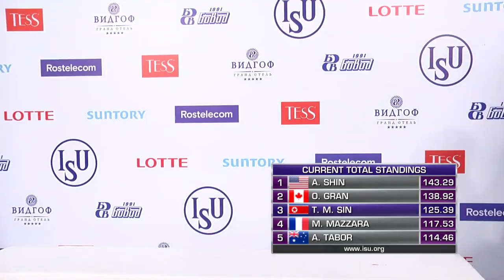Tal Mi Sin (PRK) | Ladies Free Skating | Chelyabinsk 2019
LADIES FREE SKATING START ORDER

14:00:00 -  14:06:00 Warm-Up Group 1

14:06:30 - 14:13:40 1 Azhar ZHUMAKHANOVA KAZ 25 32.24
14:13:40 - 14:20:50 2 Ishita KAPOOR IND 28 24.94
14:20:50 - 14:28:00 3 Niginabonu JAMOLIDDINOVA UZB 26 27.93
14:28:00 - 14:35:10 4 Marissa WU TPE 27 25.57
14:35:10 - 14:42:20 5 Aleks NAM KGZ 29 20.16
14:42:20 - 14:49:30 6 Linh Khanh TRAN VIE 30 18.96

14:49:30 - 14:55:30  Warm-Up Group 2

14:56:00 - 15:03:10 7 Yasemin ZEKI TUR 24 34.19
15:03:10 - 15:10:20 8 Amelie TABOR AUS 21 39.57
15:10:20 - 15:17:30 9 Audrey SHIN USA 19 44.36
15:17:30 - 15:24:40 10 Elena KOMOVA GBR 23 38.93
15:24:40 - 15:31:50 11 Maia MAZZARA FRA 20 42.90
15:31:50 - 15:39:00 12 Valeriia SIDOROVA ARM 22 39.42

15:39:00 - 15:54:00  Ice Resurfacing

15:54:00 - 16:00:00  Warm-Up Group 3

16:00:30 - 16:07:40 13 Olivia GRAN CAN 13 48.79
16:07:40 - 16:14:50 14 Tal Mi SIN PRK 17 45.05
16:14:50 - 16:22:00 15 Julia LANG HUN 15 46.19
16:22:00 - 16:29:10 16 Stefanie PESENDORFER AUT 14 48.72
16:29:10 - 16:36:20 17 Anna la PORTA SUI 18 44.39
16:36:20 - 16:43:30 18 Milana RAMASHOVA BLR 16 46.06

16:43:30 - 16:49:30  Warm-Up Group 4

16:50:00 - 16:57:10 19 Jihun TO KOR 10 53.04
16:57:10 - 17:04:20 20 Linnea CEDER FIN 12 49.91
17:04:20 - 17:11:30 21 Nelli IOFFE ISR 11 51.71
17:11:30 - 17:18:40 22 Eva Lotta KIIBUS EST 8 54.01
17:18:40 - 17:25:50 23 Ginevra NEGRELLO ITA 7 54.24
17:25:50 - 17:33:00 24 Maria LEVUSHKINA BUL 9 53.94

17:33:00 - 17:48:00  Ice Resurfacing

17:48:00 - 17:54:00  Warm-Up Group 5

17:54:30 - 18:01:40 25 Nana ARAKI JPN 5 59.05
18:01:40 - 18:08:50 26 Chisato URAMATSU JPN 4 63.59
18:08:50 - 18:16:00 27 Kate WANG USA 6 55.25
18:16:00 - 18:23:10 28 Kseniia SINITSYNA RUS 2 73.04
18:23:10 - 18:30:20 29 Viktoria VASILIEVA RUS 3 67.04
18:30:20 - 18:37:30 30 Kamila VALIEVA RUS 1 73.56